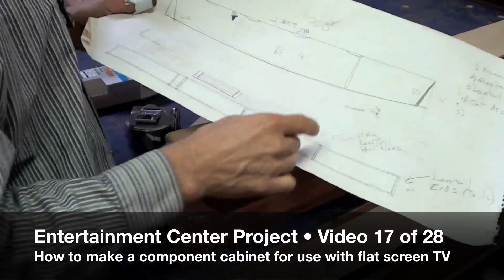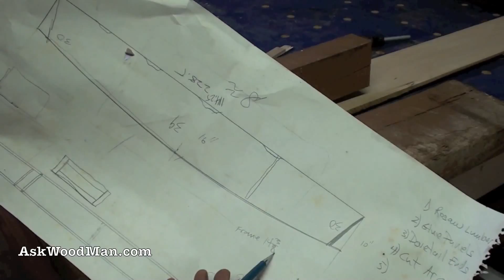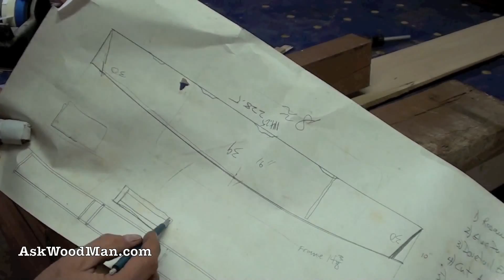17 of 28 • Building An Entertainment Center for Flat Screen TV: A Furniture Project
In this video I discuss the frames I am going to make that will lock into the sliding dovetails. After the frame pieces are milled I show the layout on the frame stock of how I am going to use the Festool Domino to join these frames. Then I show the cutting method of using the Domino.